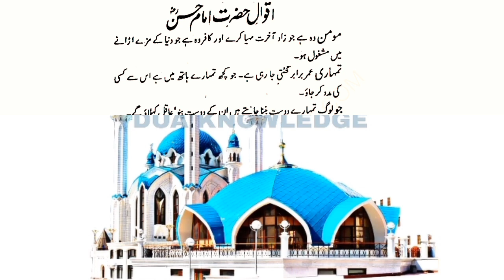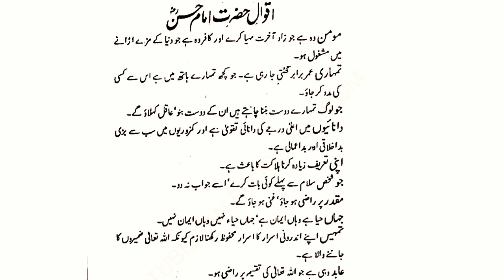Hazrat imam Hassan a.a hearts touching quotes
hadith
hadees
hades e nabvi
hadees Sharif
Hazrat Muhammad
Quran
Islam

Credit For Background Nasheed:
Song: Unknown
Artist:Unknown